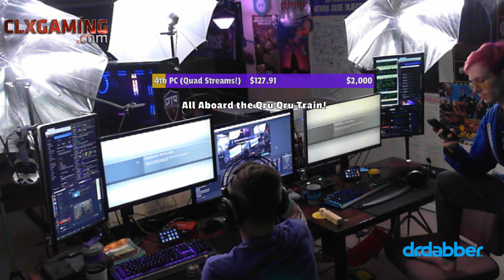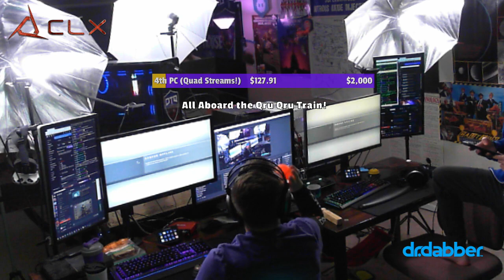Jack & Razor BALL on the questers PC !giveaway 24/7 DTQ Streaming House [CO](420/710)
Looking for a PC?  Support DTQ while you're at it!